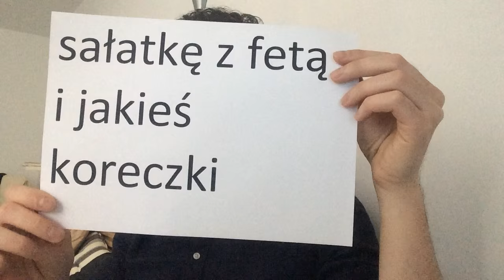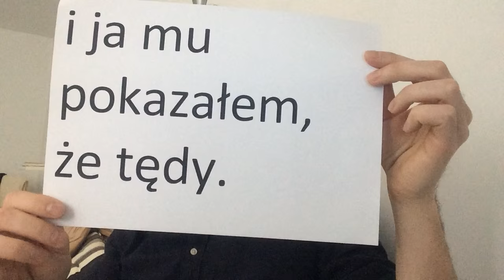Jakobe Mansztajn // WizytuFKA